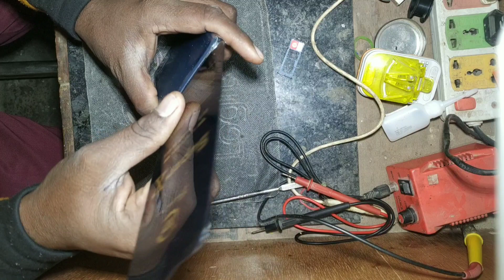Samsung m31 on/off button problem || finger button not working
button repair